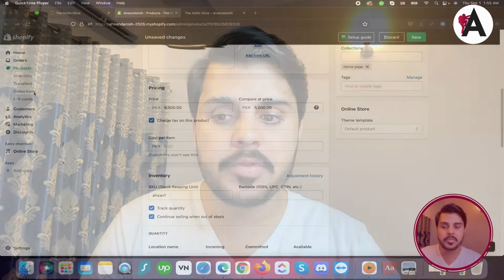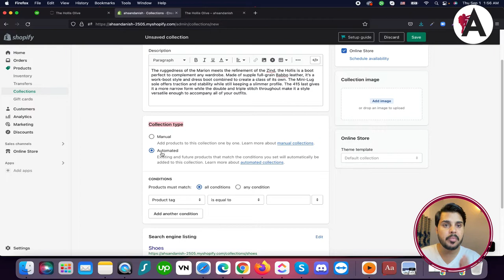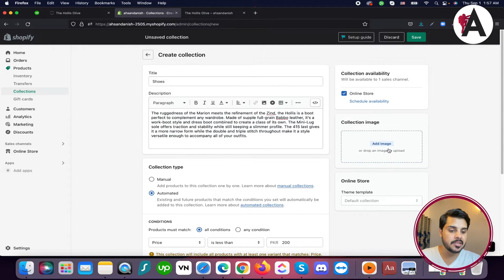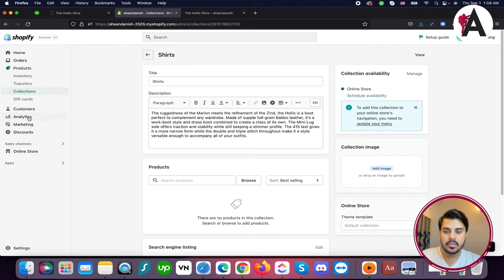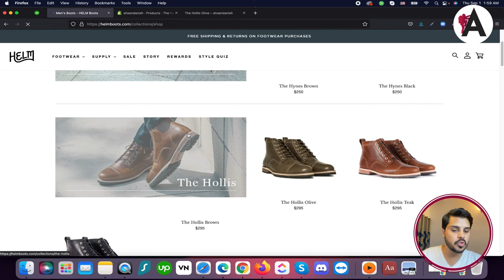How to create Shopify collections and categories | Complete Shopify Tutorial For Beginners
Discover how to effectively organize your Shopify store with collections and categories in this beginner-friendly tutorial. Learn step-by-step how to create and manage collections to group similar products and streamline navigation for your customers. Whether you're new to Shopify or looking to enhance your store organization, this tutorial equips you with the knowledge to optimize your store's layout and improve the shopping experience. Unlock the full potential of your Shopify store with organized collections and categories.

🟠 💬 𝗙𝗼𝗹𝗹𝗼𝘄 & 𝗖𝗵𝗮𝘁 𝘄𝗶𝘁𝗵 𝗺𝗲 :
_____________/𝗦𝘂𝗽𝗲𝗿 𝗟𝗶𝗻𝗸\_______________